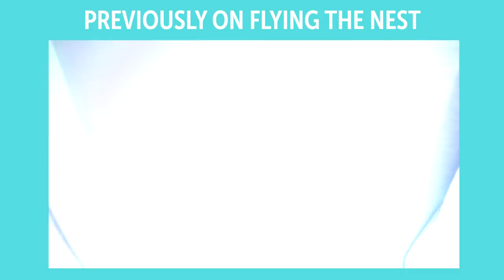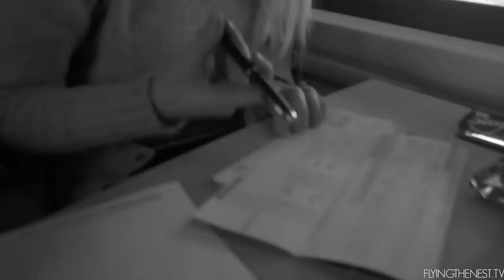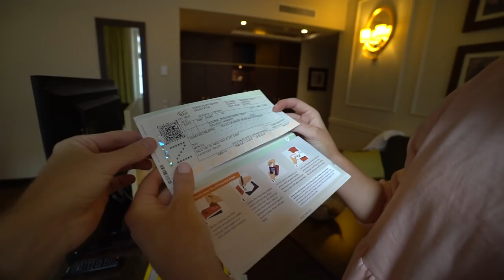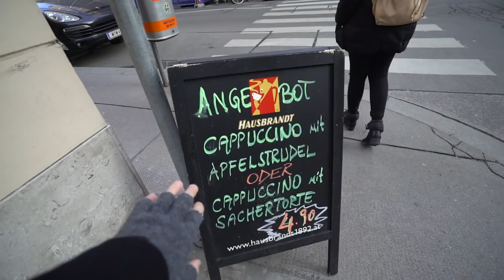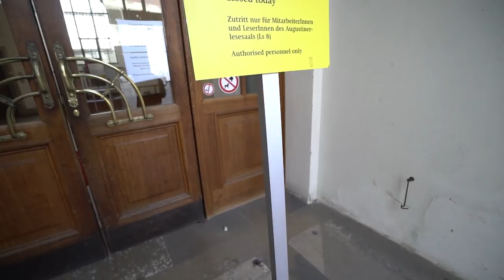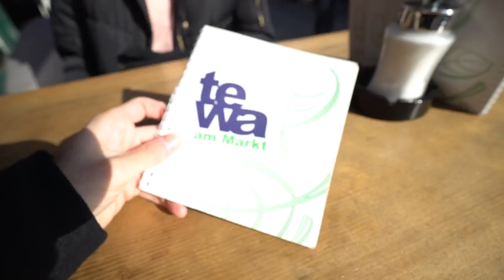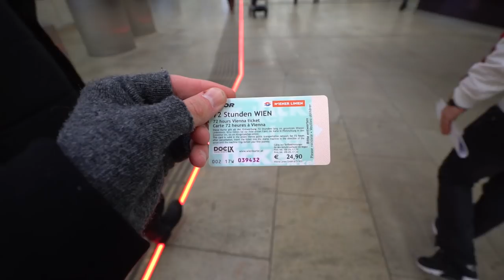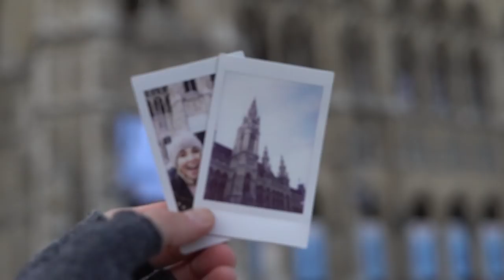48 Hours in Vienna, Austria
We are back in Europe, using our Eurail pass to catch the trains to a few countries across Europe over the next couple of weeks! First stop... Vienna, Austria! Here is everything we got up to on our very first day before the jet lag kicked in!

A huge thank you to Eurail x STA Travel for making this trip happen!

6027